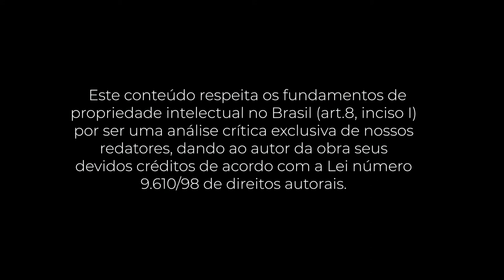PocketBook: O Livro Vermelho das Vendas (Jeffrey Gitomer)